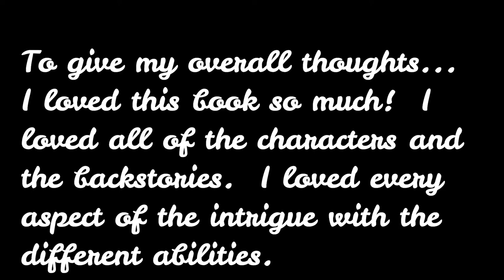"The Diviners" by Libba Bray (Audiobook Review)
Sorry for it being so short...stupid video did not convert right.